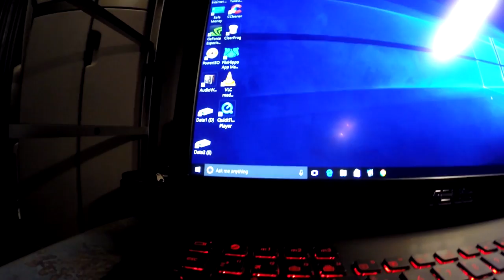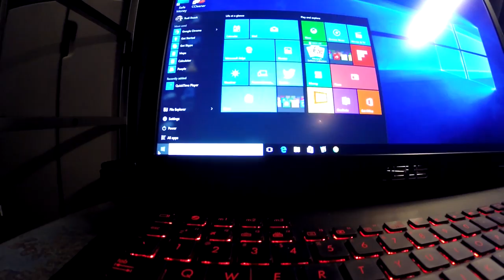Trucker Rudi 07/31/15 Mackinac Bridge is currently the fifth longest suspension bridge in the world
The Mackinac Bridge is currently the fifth longest suspension bridge in the world. In 1998, the Akashi Kaikyo Bridge in Japan became the longest with a total suspension of 12,826 feet

Ron
Trucker by Design